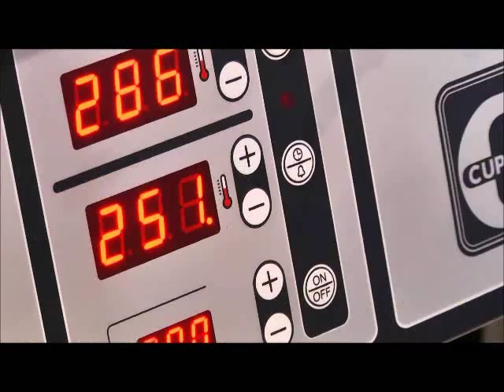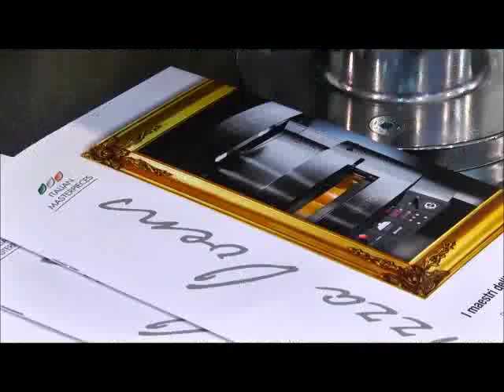Cuppone - Host 2013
18/22 OTTOBRE 2013 Fieramilano
Salone internazionale dell’ospitalità professionale
Leader mondiale nel settore Ho.re.ca e Retail